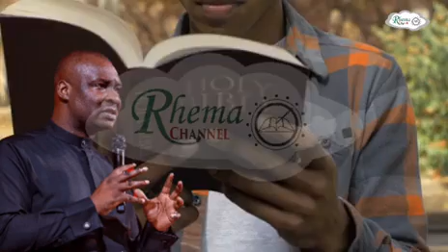EASIEST WAY TO PRODUCE EXTRA ORDINARY RESULTS IN SEPTEMBER 2024 - APOSTLE JOSHUA SELMAN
For easy access to messages shared on this page, search for:

june prayer
July prayer
August Prayer
August
joshua selman
koinonia abuja
koinonia global
apostle joshua selman videos
koinonia videos
Koinonia global
sbic connect
online sermons
commanding results
koinonia messages
easter2024
koinoniasermons
koinonia messages
September
New Month
AJS BIRTHDAY